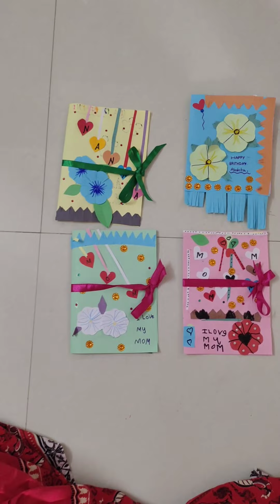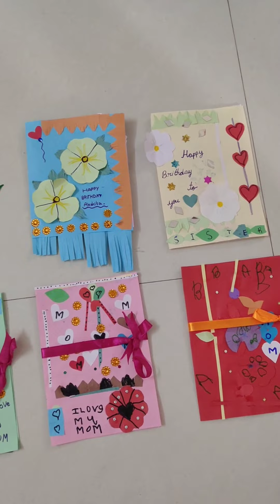Summer Camp Day 22